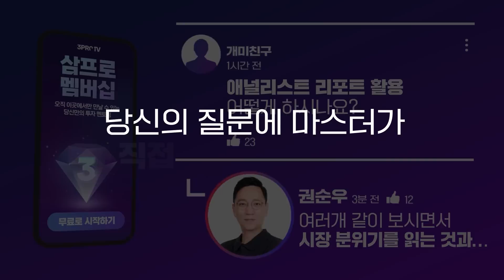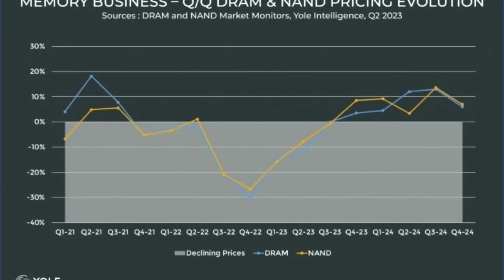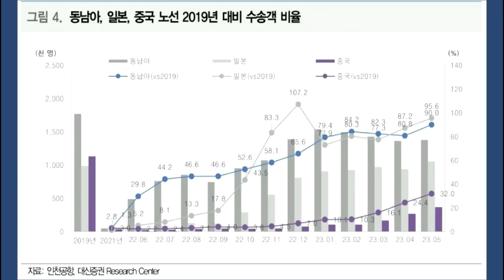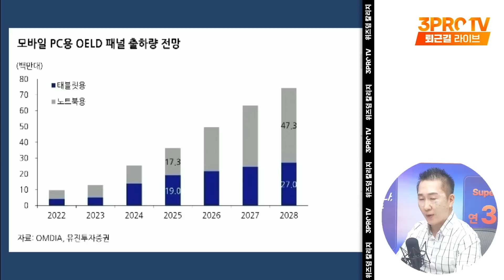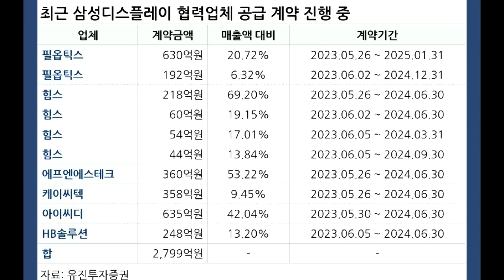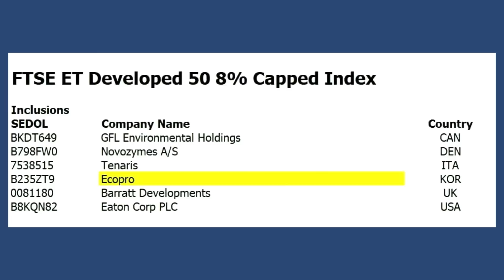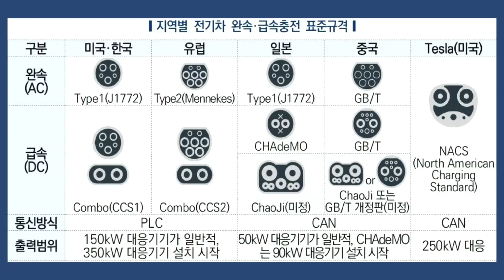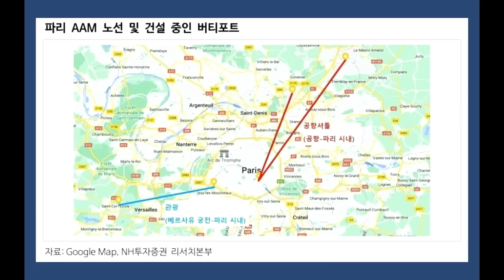2차전지 강세! 코스닥 상승세는 끝나지 않았다 f.IBK투자증권 박근형 부장 [데일리힌트]